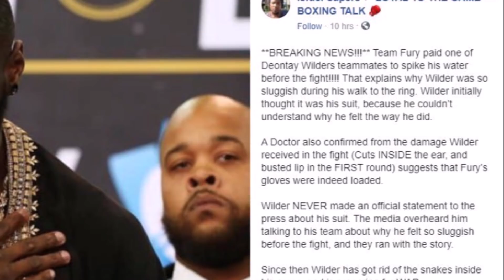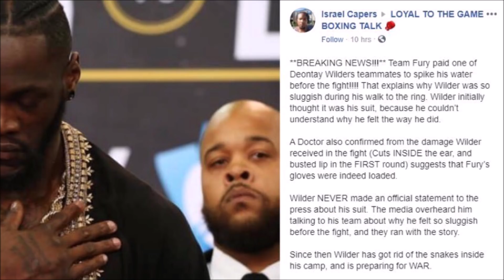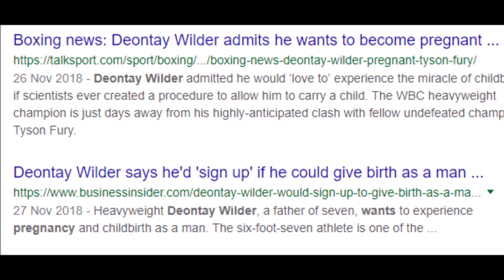DEONTAY WILDER HAD HIS DRINK SPIKED AND DOCTOR SAYS TYSON FURY USED LOADED GLOVES - EXCUSE CITY!!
Boxing News: With previous outrageous excuses by Deontay Wilder fans such as the gloves worn by Tyson Fury in their 2018 fight in Los Angeles where tampered with, the referee was too slow with the count in round 12, Tyson failed a UKAD PED test in 2015 are all apparently valid excuses why Deontay Wilder got beat this past February in Las Vegas. Also, Deontay Wilder's costume was too heavy, his trainer Mark Breland threw in the towel too early because he was told to by Dirrell in the crowd, plus many other things. Now they have come up with more excuses like Tyson Fury had loaded gloves which a doctor confirmed (even they cant cite what doctor), Tyson Fury or a member of his team got one of Deontay Wilder's team to spike his water. The reaching goes on a on.